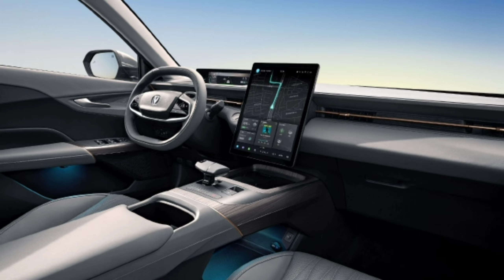New 2025 Changan Lamore station Wagon First Look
Content covers in this video

2025 changan lamore station wagon upcoming 2024 changan lamore station wagon new 2024 changan lamore